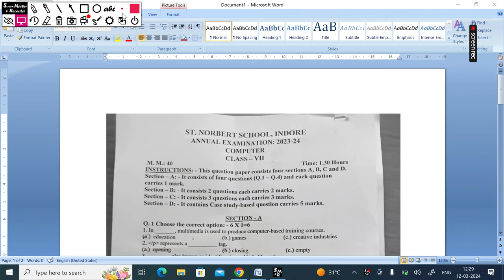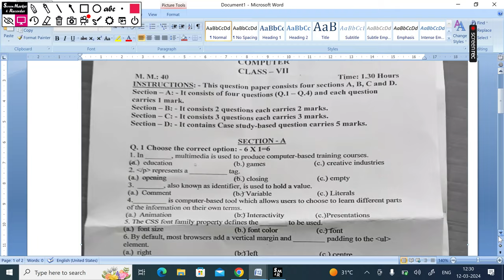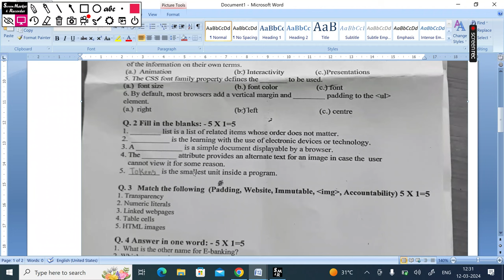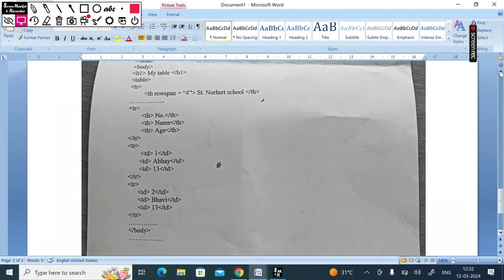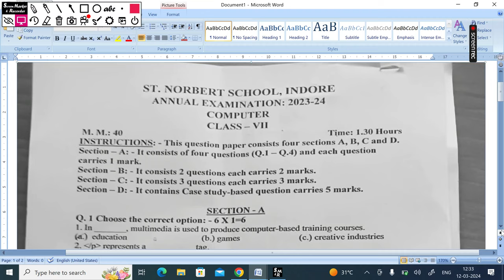class 7th Computer Annual Exam 2024 lExam Question Paper /Computer class 7th Question paper 2024